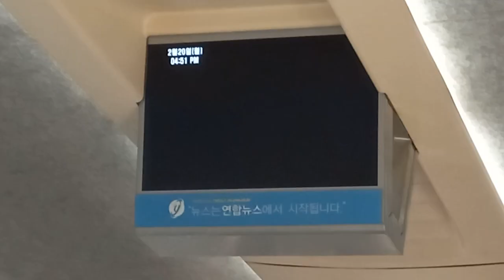KTX 서울발 부산행(수원경유) 125열차 수원역 도착 안내방송 도착, LCD(1)